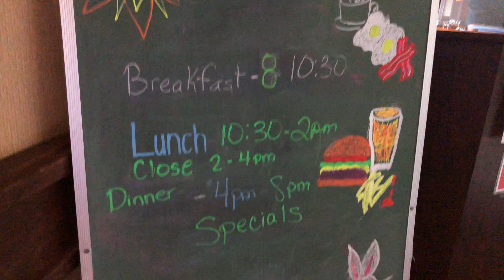Exploring State Park Lodge